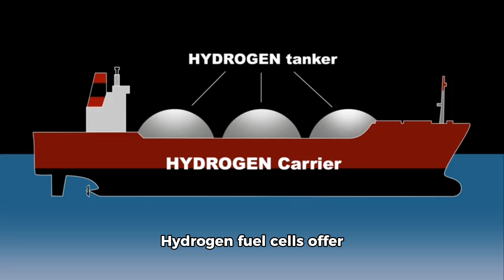India unveiled the first steam engine - to shock of American